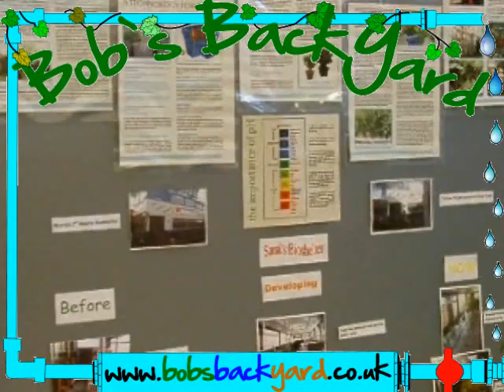bob at manchester museum aquaponics free food system with H4L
This is the work we did with the hydroponics4life project.
This is from the manchester museum exhibition